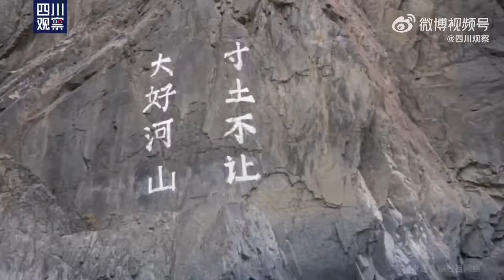【今天的風裏都是思念！他們盛開在每一個春天】清明時想念你# 每當春風拂面，泥土裏長出嫩綠的新芽，我們便知道，「他們」一直都在。「他們」的生命雖然定格在一瞬間，卻永遠在我們心中，也會盛開在每一個春天。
4月5日，清明時想念你#。每當春風拂面，泥土裏長出嫩綠的新芽，我們便知道，「他們」一直都在。「他們」是沖進火場救人的消防戰士，是英勇無畏的戍邊英雄，是無私奉獻的白衣天使，也是各行各業的普通人。「他們」的生命雖然定格在一瞬間，卻永遠在我們心中，也會盛開在每一個春天。